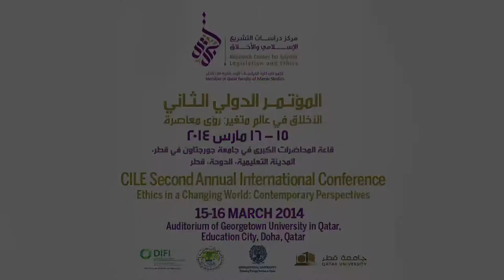3/8 Tawakkol Karman “Religious values and gender relations: Islamic perspective”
Keynote speech by Tawakul Karman
“Religious values and gender relations: Islamic perspective”

CILE 2nd Annual International Conference 2014
"Ethics in a Changing World: Contemporary Perspectives"
(Environment, Gender, Psychology and Media)

8/8 What is the role of religion in reconciling clashing values in the field of media ethics?